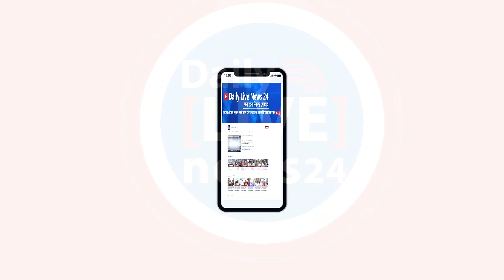রোহিঙ্গার মত যদি হতাম বলে চোখের পানি ধরে রাখতে পারলেন না জাহাঙ্গীর আলম।Daily Live News 24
রোহিঙ্গার মত যদি হতাম আমাদের কেউ দাম দিতনা বলে চোখের পানি ধরে রাখতে পারলেন না জাহাঙ্গীর আলম। বীর মুক্তিযোদ্ধা পরিবার সংবর্ধনা অনুষ্ঠানে আরো বক্তব্য রাখেন গাজীপুর-২ এর স্বতন্ত্র প্রার্থী বীর মুক্তিযোদ্ধা কাজী আলিম উদ্দিন বুদ্দিন।Daily Live News 24